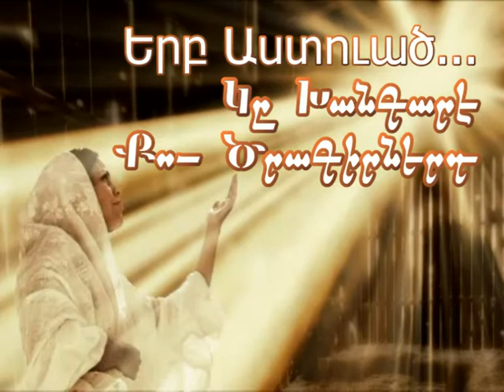Երբ Աստուած Կը Խանգարէ Քու Ծրագիրներդ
Երբ Աստուած Կը Խանգարէ Քու Ծրագիրներդ, Ղուկաս 1:26-38. When God Messes Up You Plans, Luke 1:26-38. Armenian Sermon by Nerses Rastguelenian - 12/20/2015. Armenian Brotherhood Bible Church of NJ, Sunday Worship Service Sermon. abbcnj